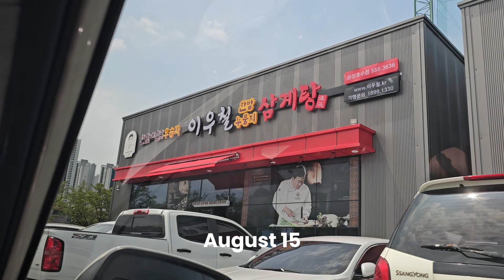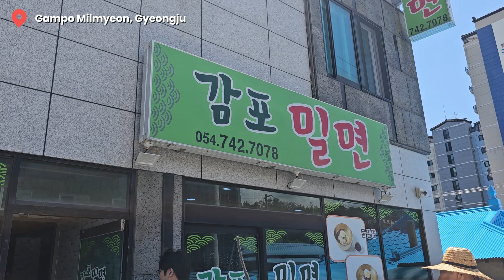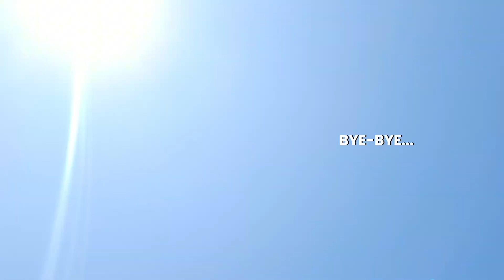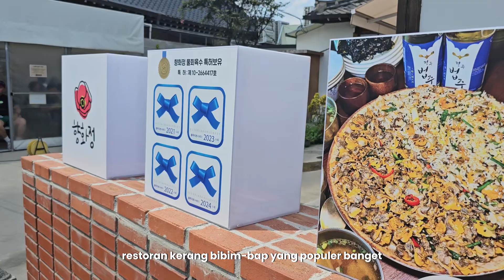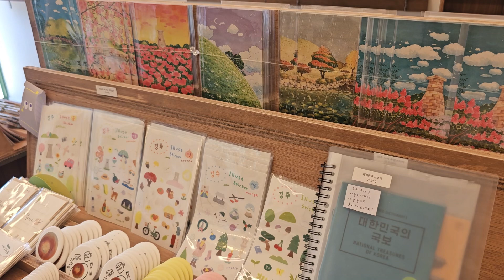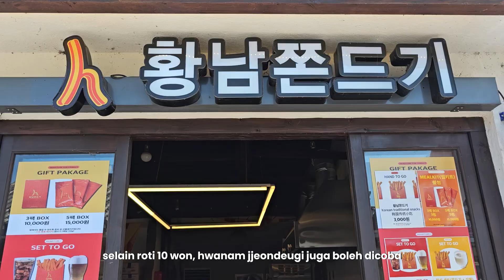MUKBANG VLOG)GYEONGJU💌milmyeon,deok-galbi,kerang bibimbap,donasenabe,chicken karaage, somaek,jokbal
📌ENG & KOR subtitles are available

Places:
📍Lee Woo Cheol Samyetang / Eopseongsubyeon-ro, Seobuk-gu, Cheonan-si, Chungcheongnam-do
📍Tourjours / 270 Baekseok-ro, Seobuk-gu, Cheonan-si, Chungcheongnam-do
📍Gampo Milmyeon / Gyeongsangbuk-do, Gyeongju-si, Gampo-eup, Gampo-ri, 77-1
📍Oryu Goara Beach
📍Wadam Jung Guest House / 18, Cheonwon 1-gil, Gyeongju-si, Gyeongju City Center, Gyeongju-si,
📍Gyochon Village / 39-2 Gyochon-gil, Gyo-dong, Gyeongju-si, Gyeongsangbuk-do
📍Cheomseongdae / 839-1 Inwang-dong, Gyeongju-si, Gyeongsangbuk-do
📍Woljeonggyo / 48 Gyo-dong, Gyeongju-si, Gyeongsangbuk-do
📍Jeongbam /  5-1 Sajeong-ro 50beon-gil, Hwangnam-dong, Gyeongju-si, Gyeongsangbuk-do
📍Hyang Hwa Jeong / 17 Sajeong-ro 57beon-gil, Hwangnam-dong, Gyeongju-si, Gyeongsangbuk-do
📍Cong Cafe / 25 Hwangyong-dong, Gyeongju-si, Gyeongsangbuk-do

All opinions and content in this video are my own, honest thoughts.